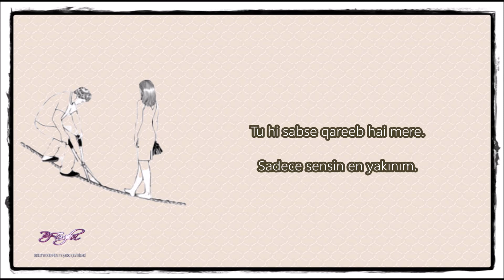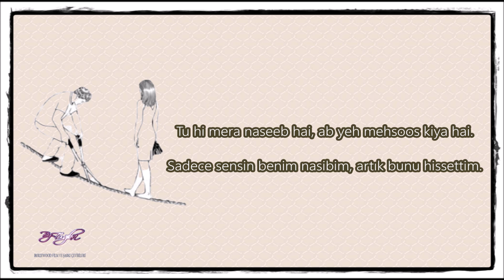Jism 2 - Yeh Kasoor Türkçe Altyazılı